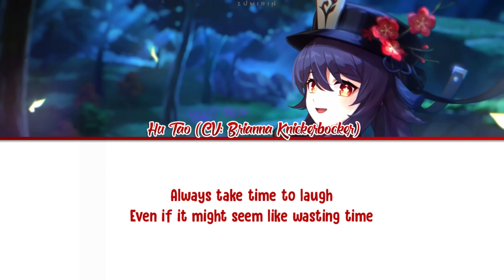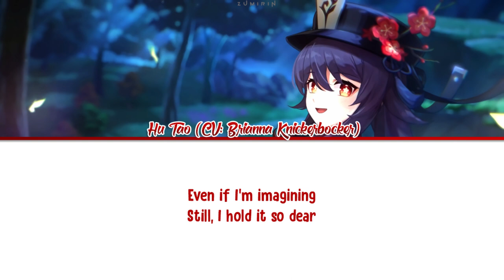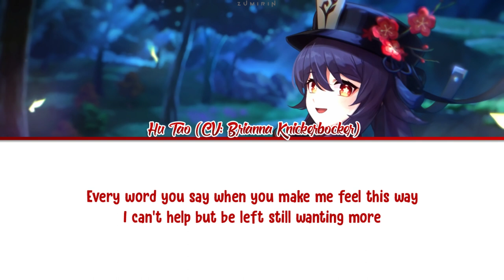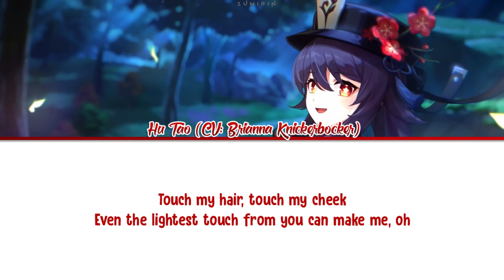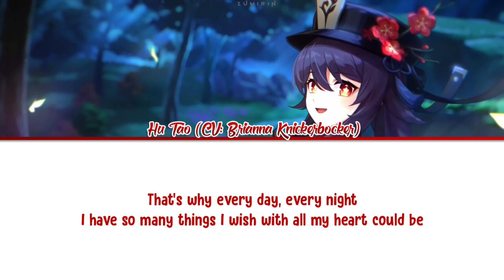Genshin Impact Hu Tao English VA (Brianna Knickerbocker) - Wishing (English version) FULL LYRICS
✎ Song: Wishing from Re:Zero
✎ Singer: Brianna Knickerbocker (Hu Tao's English VA)
✎ Fandom: Genshin Impact
✎ Art from Hu Tao's Trailer
- Adding any kind of information which belongs to a the video we've uploaded (missing information of the music or visual.)
► Music Promotion: